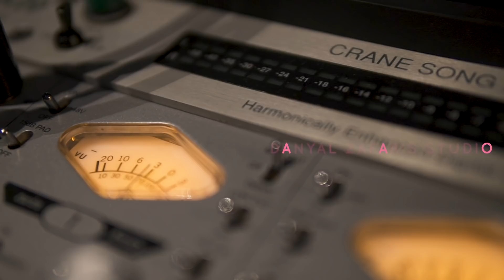DANYAL ZAFAR | YOU TALK SHOW | EP 2 | MUSICIAN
You talk show is dedicated to those of you who want to achieve something larger than life.